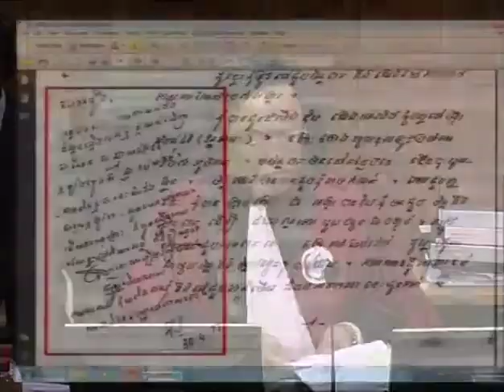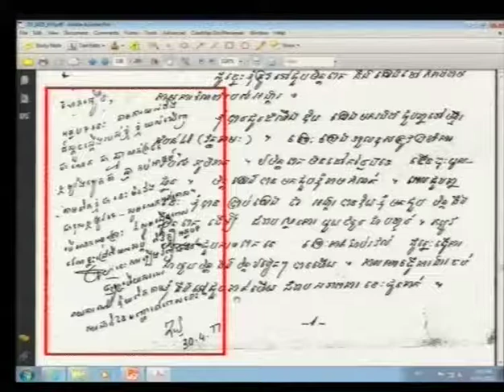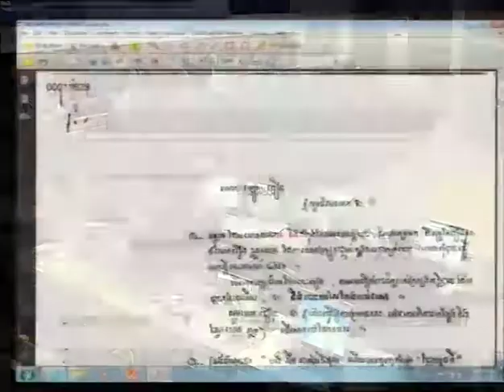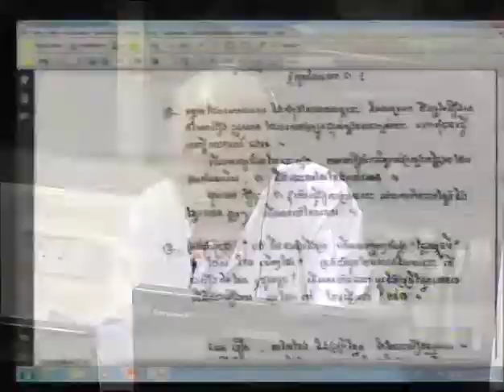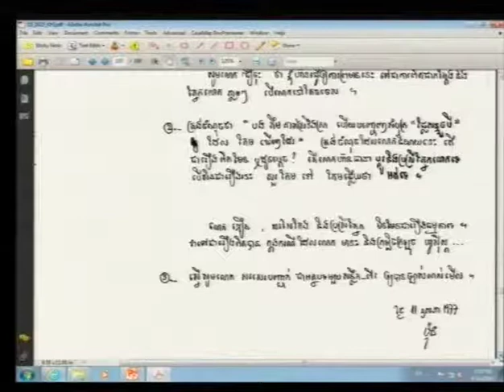Session 4 - 14 June 2016 - Case 002/02 - EN/FR